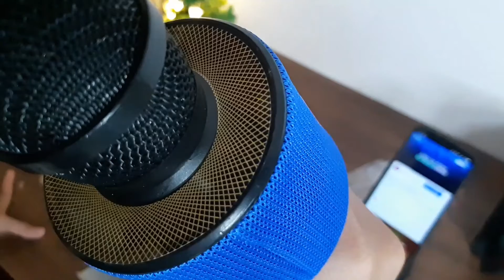Microphone speaker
Mic model bagus Dan suara mantap djiwa di jamin Puassss